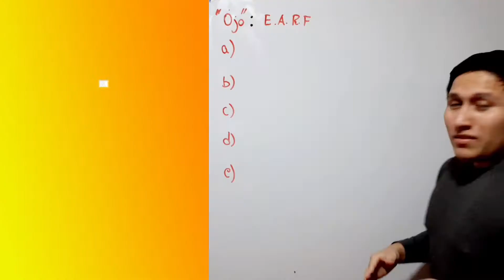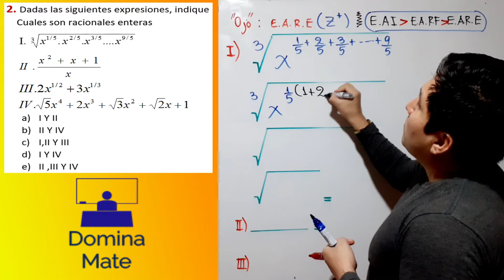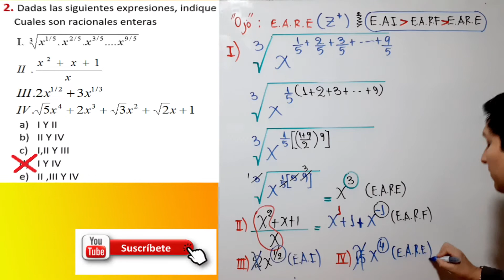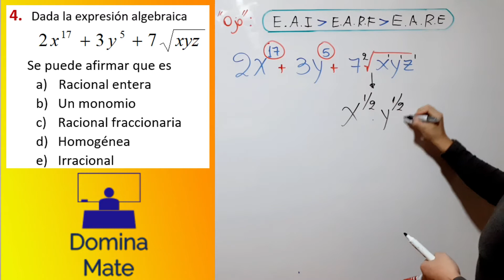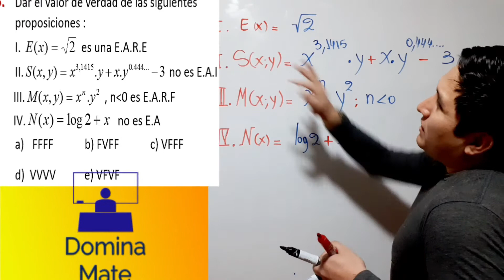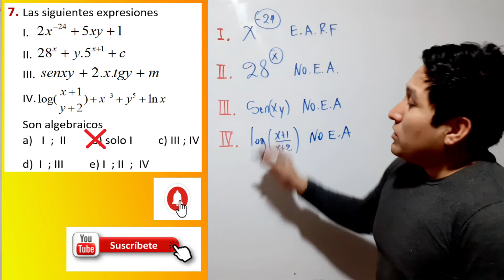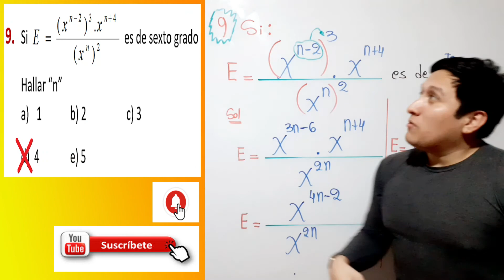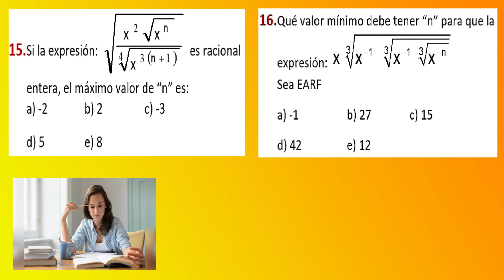EXPRESIONES ALGEBRAICAS -[FULL EJERCICIOS TIPO EXAMEN ]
HOLA AMIGOS AQUÍ LES TRAIGO  EXPRESIONES ALGEBRAICAS - [FULL EJERCICIOS  ]
.RECUERDEN QUE ESTAS PREGUNTAS SON DE PURO EXÁMENES DE ADMISIÓN FULL EJERCICIOS ,AYUDÉMONOS CON LA SUSCRIPCIÓN EN MI CANAL Y ASÍ PODER PUBLICAR MÁS VIDEOS,,,ESPERO LES GUSTE Y DEJEN SU COMENTARIO GRACIAS .
AQUÍ LES DEJO MI PÁGINA PARA LAS SOLUCIONES DE LOS VÍDEOS ANTERIORES.
o ponen en el buscador de fecebook DominaMate .
LES DEJO MI TIK TOK DIRECTO:(MÉTODOS DE 30 SEGUNDOS MÁXIMO PARA EJERCICIOS TIPO),,ENCUÉNTRAME COMO Domina_Mate